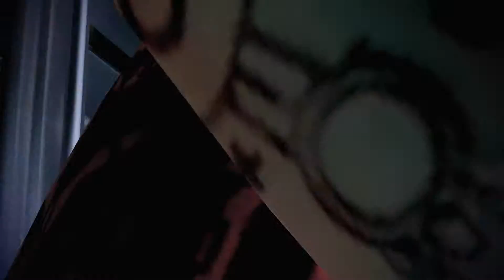Let's Play Mass Effect 2 #039 [Full-HD] Mission Briefing